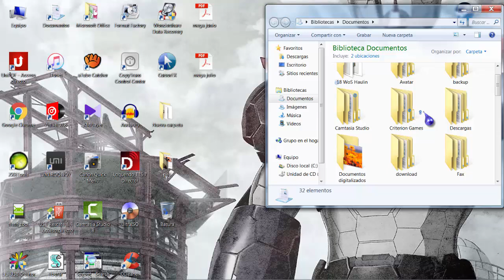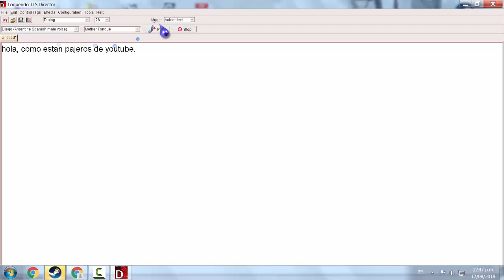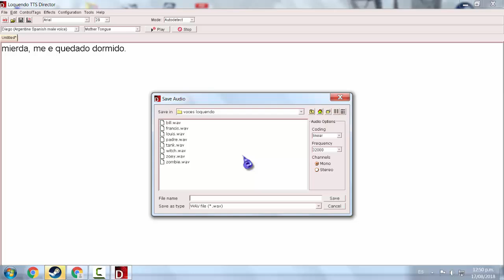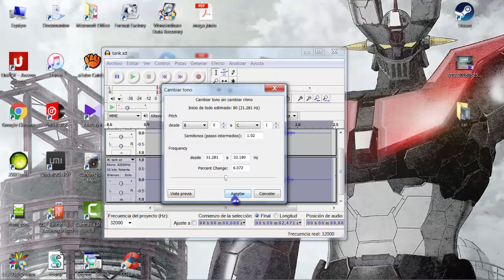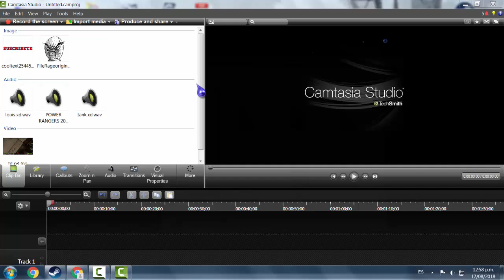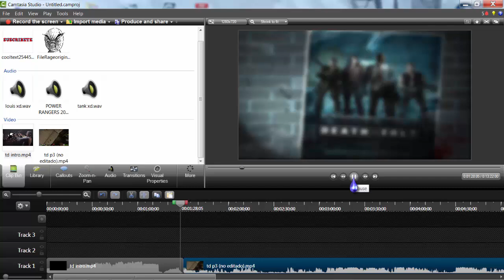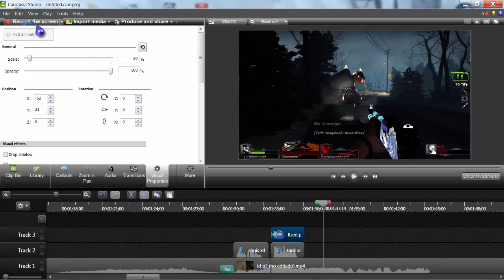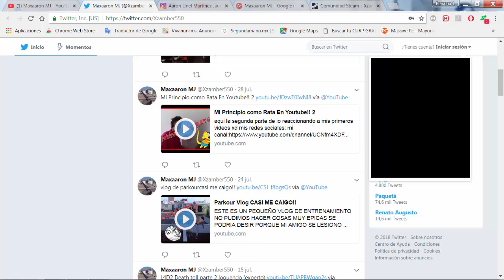¿COMO EDITO CON LOQUENDO?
espero ke les aya servido me costo un poko la verdad :v

asta pronto :3